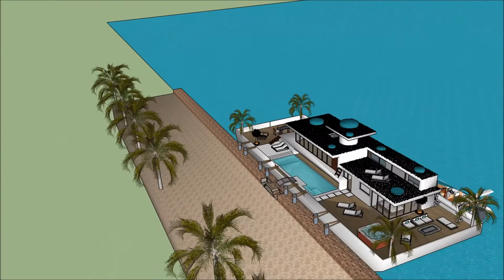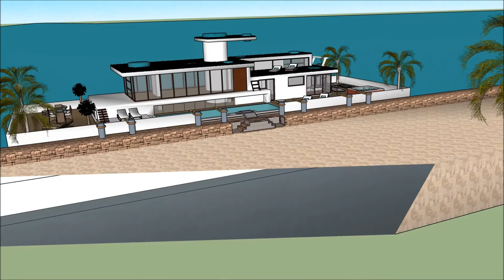Floating home architects in TANZANIA Khao Sok design plans life on a floating Floating house archit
The floating house villa houseboatzania launching an innovative high-end luxury yacht floating house villa mansion home design potentially as a display of exhibition of the Floating home architects in TANZANIA  Khao Sok design plans life on a floating Floating house archit.

The collection of the Floating house villa houseboatzania concept of Floating home architects in TANZANIA  Khao Sok design plans life on a floating Floating house archit consists of high luxury and architectural art pieces in minimalism combined with living on the waterfront of the harbour.

The floating house villa mansion yacht design has the basis to sustain living with high standards and contemporary structural design at Floating home architects in TANZANIA  Khao Sok design plans life on a floating Floating house archit with numerous of prospects for excessive living and celebrating the desire of life worldwide:  UK Thames London